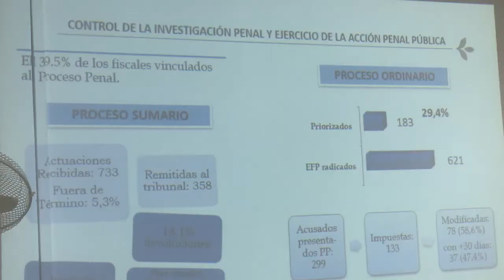Fiscalía de Cienfuegos proyecta un nuevo año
La Fiscalía Provincial de Cienfuegos analizó los resultados del trabajo durante el pasado año y las proyecciones para el 2022.